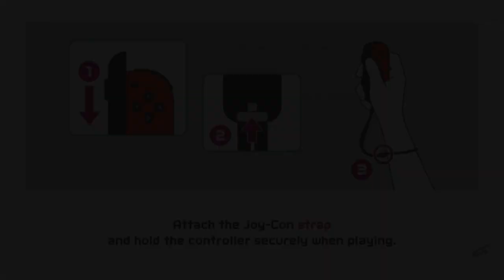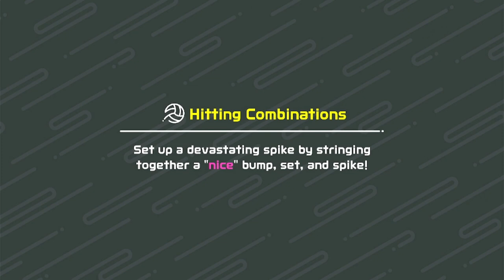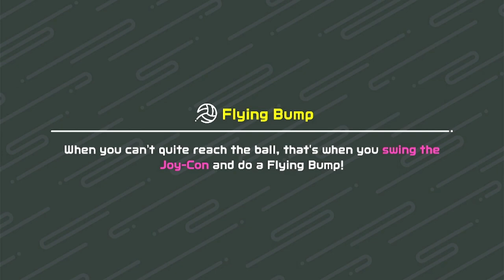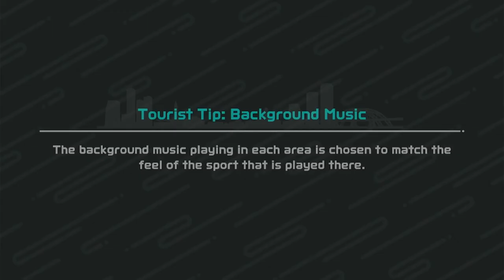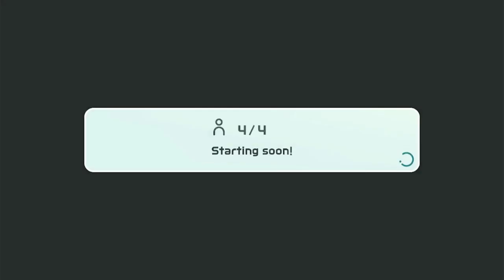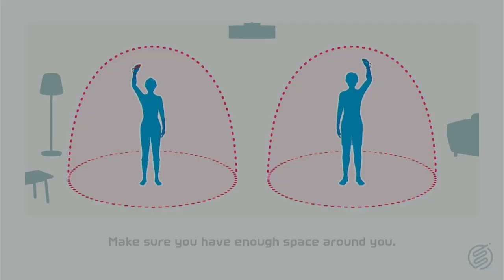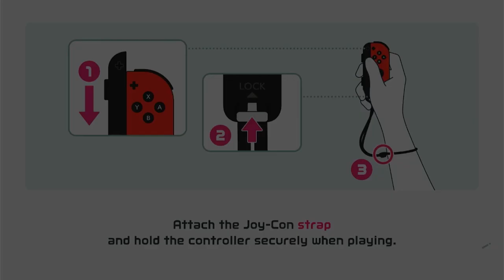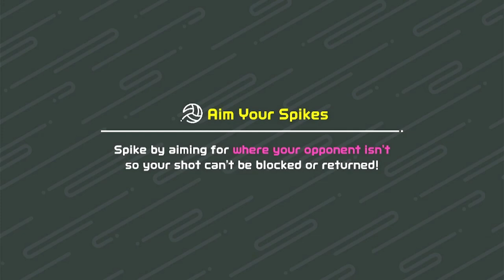Nintendo Switch Sports Volleyball is SUPERFUN!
Playing Volleyball With a Friend More Metroid coming soon!